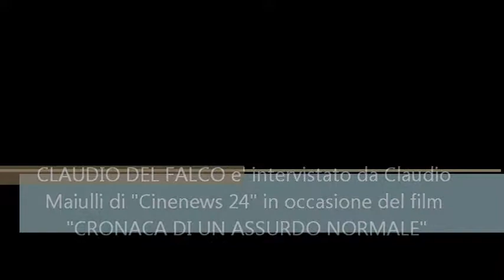CLAUDIO DEL FALCO a cinenews 24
CLAUDIO DEL FALCO intervistato da Claudio Maiulli di "CINENEWS 24" in occasione del film "CRONACA DI UN ASSURDO NORMALE" di Stefano Calvagna